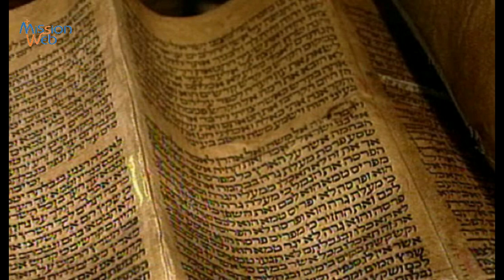Bible – Jérémie (ch1 v. 4-10) – Avant même de te façonner...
Lecture du livre du prophète Jérémie (ch1 v. 4-10) – Avant même de te façonner dans le sein de ta mère, je te connaissais ! Téléchargez légalement et gratuitement l’intégralité de la Bible Catholique Crampon Disponible en audio mp3 et ogg ; en livre numérique aux formats pdf, epub et mobi.

Texte intégral :
La parole de Yahweh me fut adressée en ces termes : " Avant de te former dans le ventre de ta mère, je t'ai connu, et avant que tu sortisses de son sein, je t'ai consacré ; je t'ai établi prophète pour les nations. " Et je dis : " Ah  ! Seigneur Yahweh, je ne sais point parler, car je suis un enfant ! " Et Yahweh me dit : " Ne dis pas : Je suis un enfant, car tu iras vers tous ceux à qui je t'enverrai, et tu diras tout ce que je t'ordonnerai. Sois sans crainte devant eux, car je suis avec toi pour te délivrer, — oracle de Yahweh. " Puis Yahweh étendit sa main et toucha ma bouche ; et Yahweh me dit : " Voici que je mets mes paroles dans ta bouche ; vois, je t'établis en ce jour sur les nations et sur les royaumes, pour arracher et pour abattre, et pour perdre et pour détruire, et pour planter et pour bâtir. "